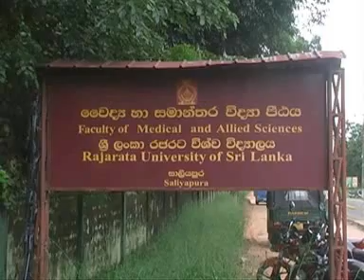Rajarata students demanding solutions surround VC